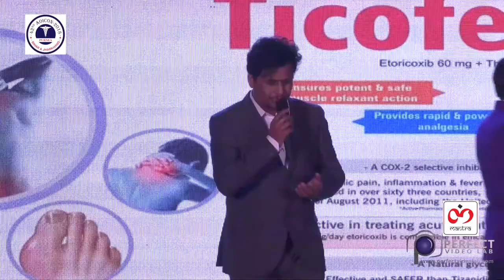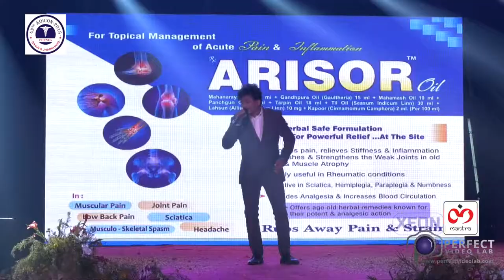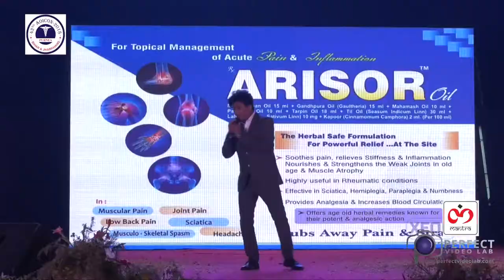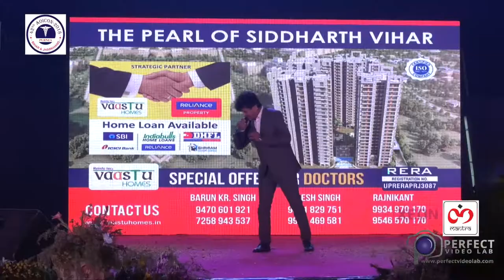42 ND AOICON B&J PURNEA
Mixtape | Dr.Shetty & Band Team
Coverage by - Perfect Video Lab Katihar [Bihar]